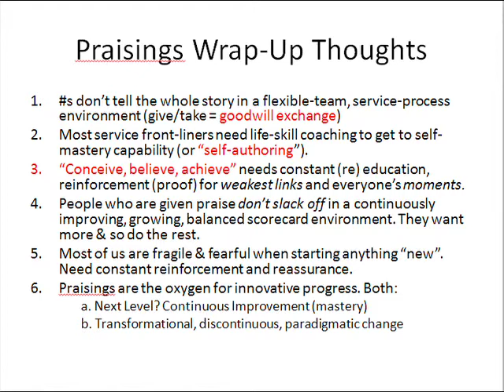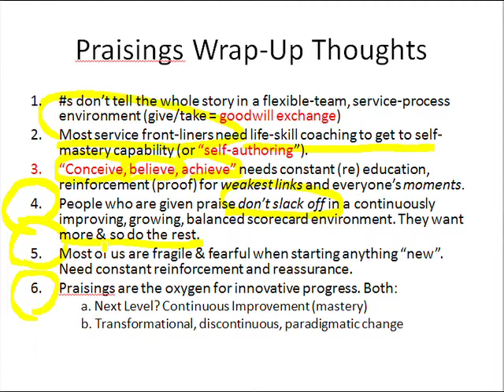Slide 19: Praisings Wrap-Up Thoughts